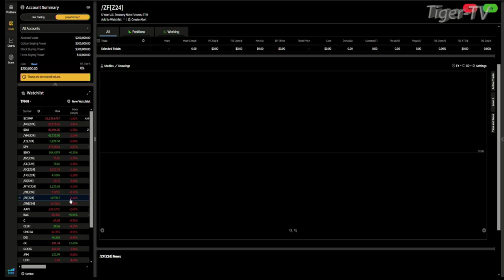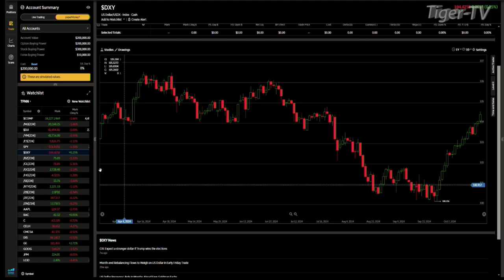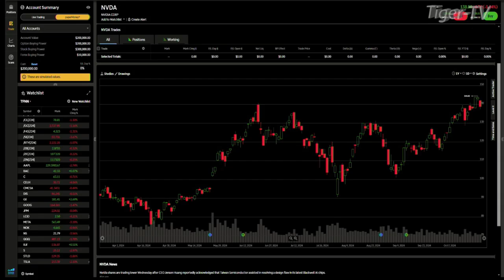October 23rd, Daily Stock Market Recap - 2024